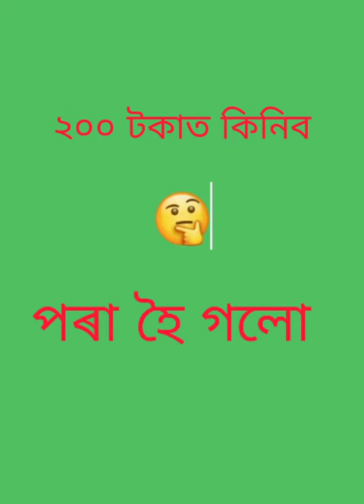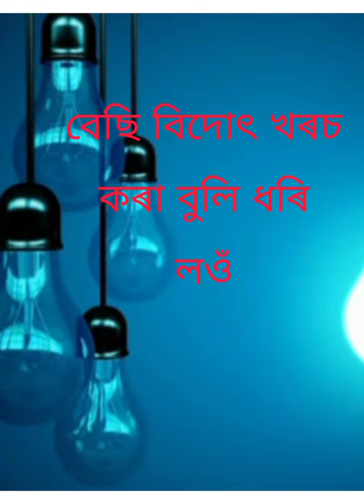recited by Ramananda das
writer Saurav Sharma
collected from news paper..